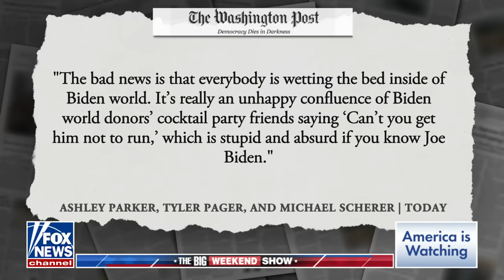NBC anchor stunned: 'This is significant'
FOX News correspondent Lucas Tomlinson provides details on former Obama adviser David Axelrod's concerns over Biden's chances at re-election. 'Big Weekend Show' panelists provide analysis.